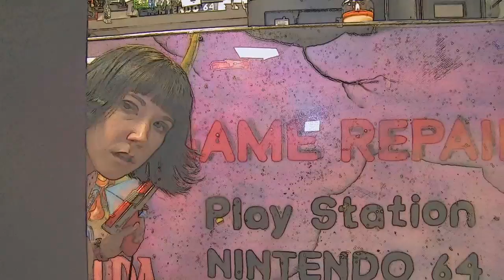MAJA: The Amalgam Project - UUDDLRL MUSIC VIDEO (The Videogamer Anthem)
Happy Valentine's Day, Video Games!
MAJA: The Amalgam Project - UUDDLRL MUSIC VIDEO
Artist: MAJA Song: UUDDLRL
Album: The Amalgam Project
Music Video Director: Johnie Lewis Tidwell Jr.
Location: Las Vegas, Nevada / Sean's Video Game Repair Center
Special Thanks: Sean, Jennifer

Contact management:  CARTOONMOGUL(at)COX(dot)net